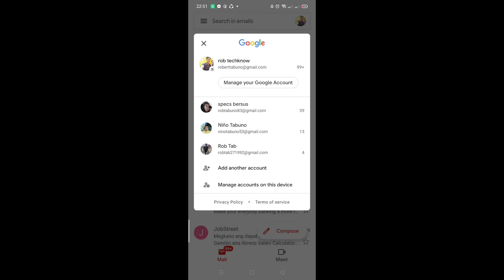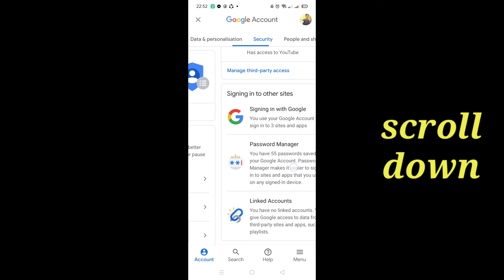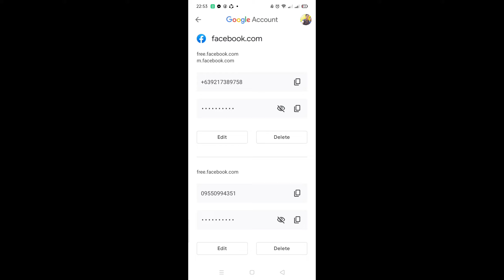HOW TO LOG IN FACEBOOK FORGOT USERNAME & PASSWORD |LEGIT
How to view your own Facebook password in your Gmail account

m facebook com log in uganda
m.free facebook log in
facebook log in new account
facebook log in no password
facebook log in number
facebook login new
facebook log in name
facebook log in notification
facebook log in not working
facebook log in nahi ho raha hai
m facebook login
m facebook login identify
m facebook login find your account
m facebook login sign in now
m facebook login and password
m facebook login old version
m facebook login desktop site
m facebook login ff
facebook log in or sign up app
facebook log in or sign up free
facebook log in or sign up touch
facebook log in old version
m.facebook log in
log in to another account
x facebook login
facebook and log in
iphone x facebook login error

947 facebook login
facebook login ios 9 tutorial